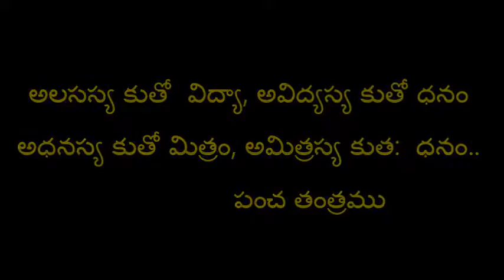Sanskrit slokam..Alasasya... from Pancatantram 2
అలసస్య కుతో  విద్యా, అవిద్యస్య కుతో ధనం
అధనస్య కుతో మిత్రం, అమిత్రస్య కుత:  ధనం..
                పంచ తంత్రము
వినయపూర్వక సమర్పణ
డా.పుట్టపర్తి నాగపద్మిని